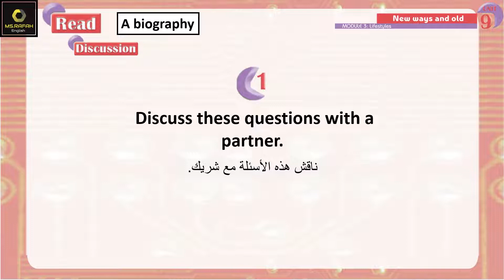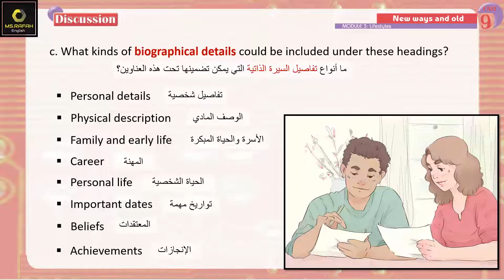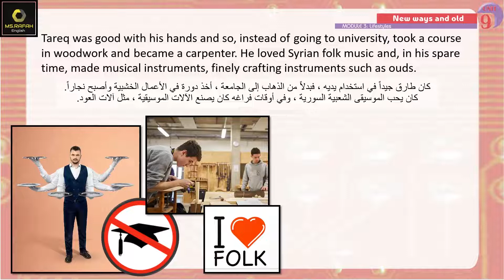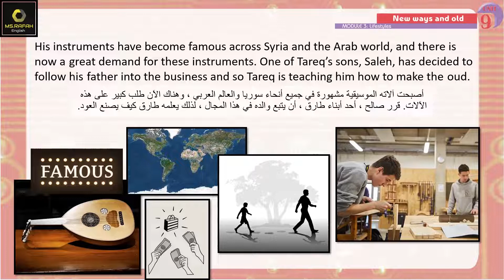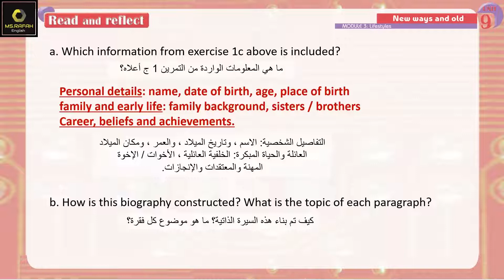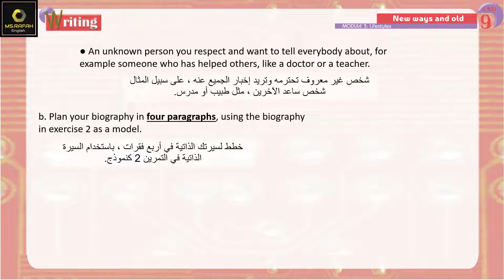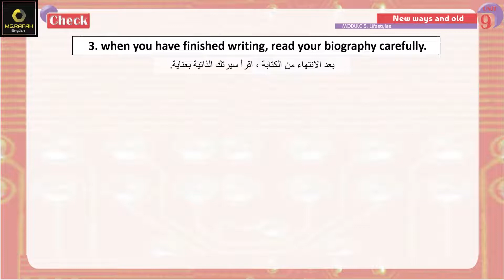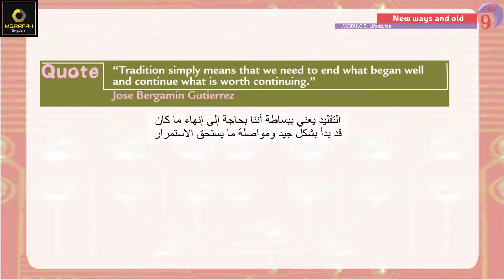Unit 9 New ways and old (SB part 2) بكالوريا قديم